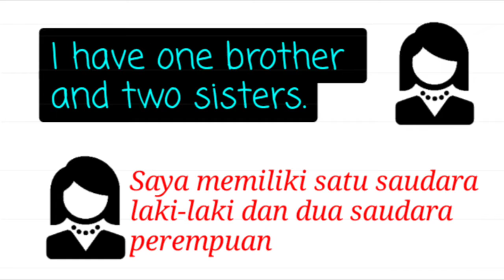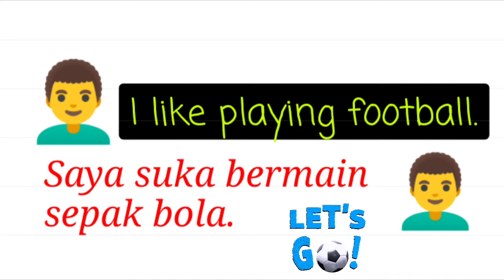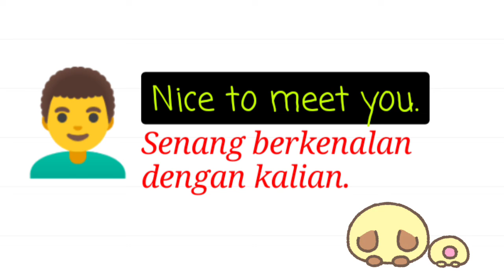Belajar Bahasa Inggris [Perkenalan]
Video ini berisi tentang perkenalan dalam Bahasa Inggris untuk pemula atau anak-anak.